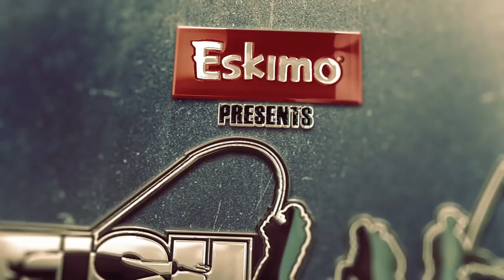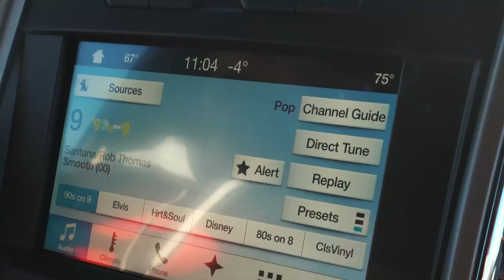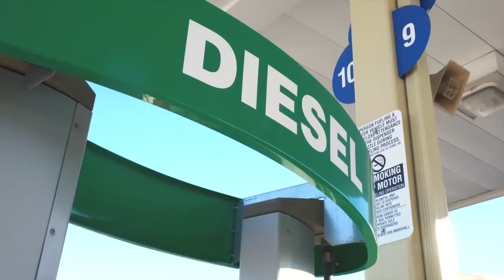"TROUT HEARTBREAK & REDEMPTION" - FA TV S.3 Ep.4 (Lake Michigan Tribs)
This week the FA Crew heads to WI to fish the Lake Michigan tributaries in pursuit of trophy Brown Trout and Steelhead.  Faced with brutal temps and wind, the team battled the elements and faced adversity. But in the end they were victorious and landed several trophy class fish.